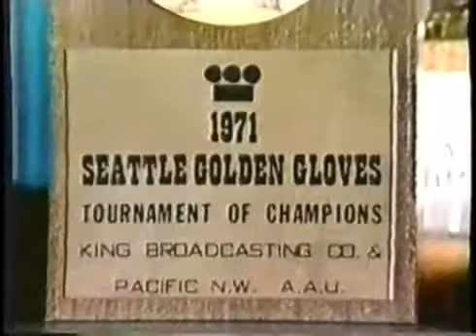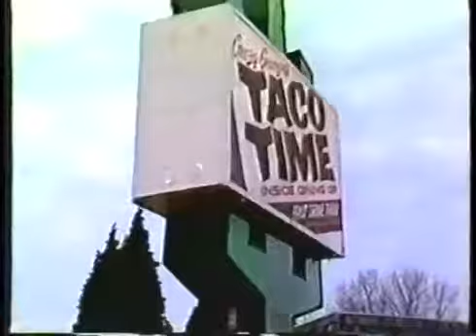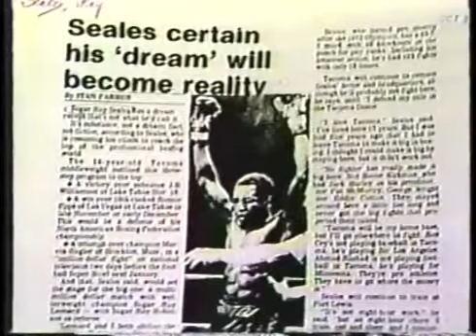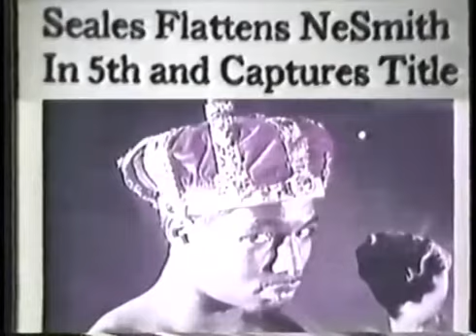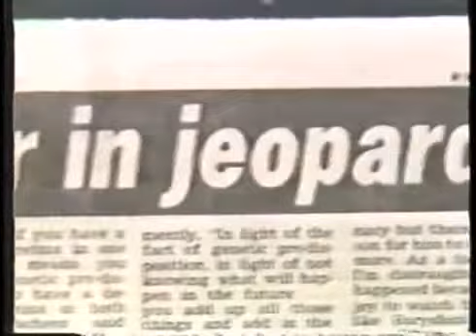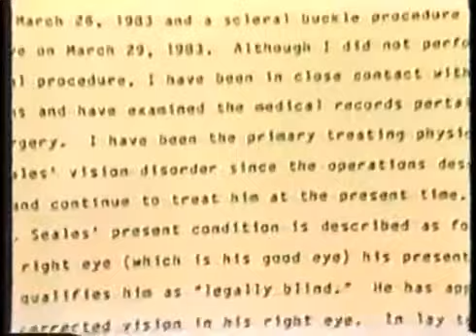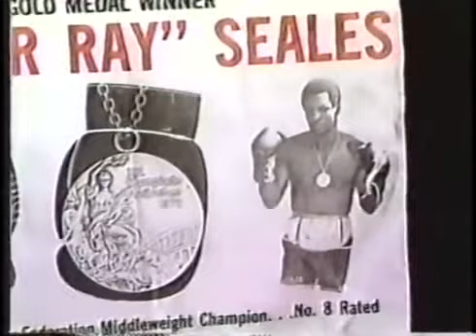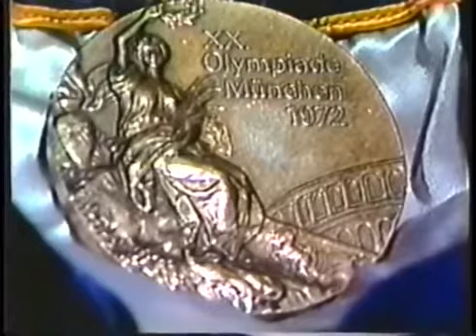The Tale of two Sugar Rays (Boxing Documentary)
Interesting Documentary about Sugar Ray Leonard and Sugar Ray Seales__________________________________________________________________________Tags: the tale of two sugar rays rays 2 leonard.

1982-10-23 Great Gorge Resort, McAfee, New Jersey, USA NABF Middleweight Title (2-nd Defence by Seales)

The ESPN Classic show includes footage of Leonards fights and analysis from Leonard, Bert Sugar, Al Bernstein, and Ray Mancini.